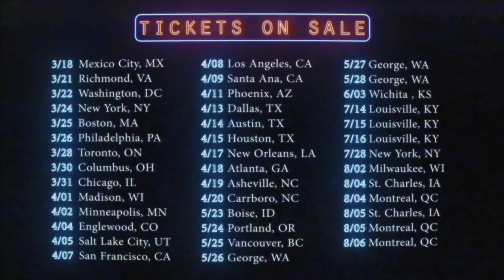Foxygen Tour Trailer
TOUR DATES:
March 24 - New York, NY @ Terminal 5
March 25 - Boston, MA @ The Paradise
March 26 - Philadelphia, PA @ Union Transfer
March 28 - Toronto, ON @ Opera House
March 30 - Columbus, OH @ Newport Music Hall
March 31 - Chicago, IL @ Vic Theatre
April 1 - Madison, WI @ MajesDc Theatre
April 2 - Minneapolis, MN @ First Ave
April 4 - Denver, CO @ Gothic Theatre
April 5 - Salt Lake City, UT @ The State Room
April 7 - San Francisco, CA @ The Independent
April 8 - Los Angeles, CA @ The Fonda
April 9 - Santa Ana, CA @ The Observatory
April 11 - Phoenix, AZ @ Crescent Ballroom
April 13 - Dallas, TX @ Trees
April 14 - AusDn, TX @ The Mohawk
April 15 - Houston, TX @ White Oak Music Hall
April 17 - New Orleans, LA @ One Eyed Jacks
April 18 - Atlanta, GA @ Terminal West
April 19 - Asheville, NC @ Orange Peel
April 20 - Carrboro, NC @ Cat’s Cradle
May 23 – Boise, ID @ Knisng Factory
May 24 – Portland, OR @ Wonder Ballroom
May 25 – Vancouver, BC @ Rickshaw Theater
May 26 – Sun. May 28 – George, WA @ Sasquatch FesDval
June 3 - Wichita, KS @ Wichita Riverfest
July 14-Sun. July 16 – Louisville, KY @ Forecastle FesDval
July 28 – New York, NY @ Panorama
Aug. 2 - Milwaukee, WI @ Turner Hall
Aug. 4 - St. Charles, IA @ Hinterland Music Fesfval
Aug. 4 - Sun. Aug. 6 - Montreal, QC @ Osheaga Music and Arts Festival